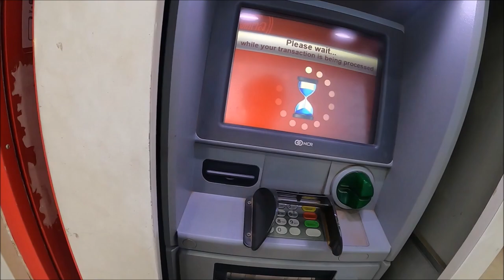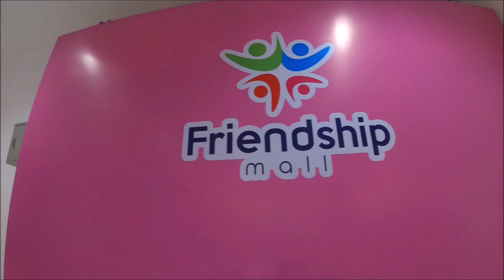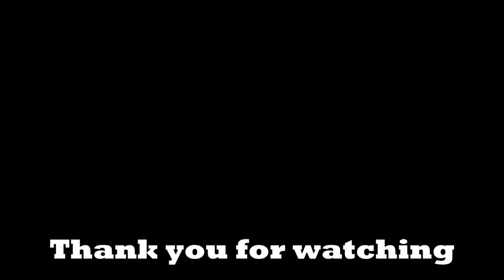Pakse City Laos how to withraw money from ATM in Laos? is it safe to travel in laos?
Hello! Im a traveller love  use to make travel  films   i will share my experiences of different places, local cultures, foods, etc as we know that without travel world like a reading on pages of papers.
I will guide you about solo travelling, hotel booking, hostel booking, flight booking and other travel relateds guides,